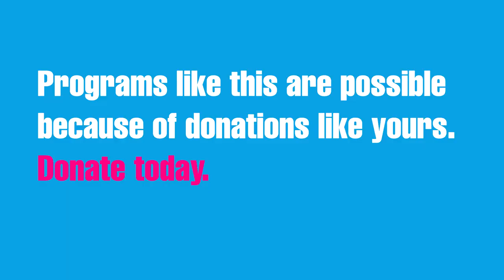TDF Touch Tour: Harry Potter and the Cursed Child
TDF touch tours are for members who are blind/low-vision. Here we are exploring the props and costumes in Harry Potter and the Cursed Child! to help us make magical moments possible for as many people as possible.